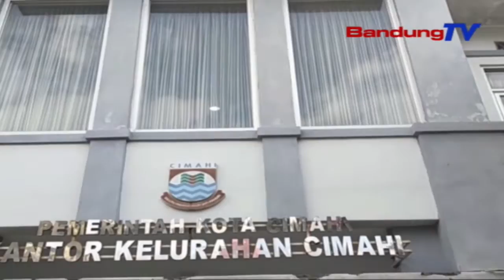PPKM Mikro, Puluhan Linmas Gencarkan Protokol Kesehatan | SBR | BANDUNGTV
SBR | BANDUNGTV | NIKEN PRATIWI | Penerapan Pemberlakukan Pembatasan Kegiatan Masyarakat, PPKM Mikro, di Kota Cimahi, berlangsung dengan melibatkan puluhan anggota Pelindung Masyarakat--Linmas, untuk ikut mengawasi dan terjun langsung gencarkan Protokol Kesehatan.